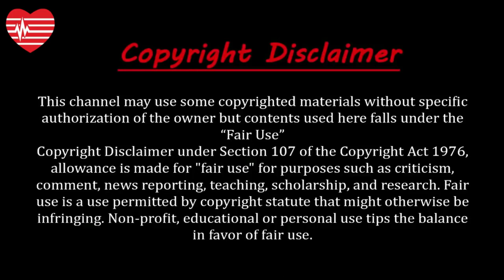হ্যাং সন ডুং | Hang Son Doong | The mystery of Son Doong cave | হ্যাং সন ডুং গুহার রহস্য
About this video:
গুহা শব্দটি শুনলেই রোমাঞ্চকর এক অনুভূতির সৃষ্টি হয়। পৃথিবীর আনাচে কানাচে ছোট বড় অনেক গুহা রয়েছে এসব গুহার পেছনে রয়েছে হাজারো গল্প।জানেন কি? পৃথিবীর সবচেয়ে বড় গুহা কোনটি ?